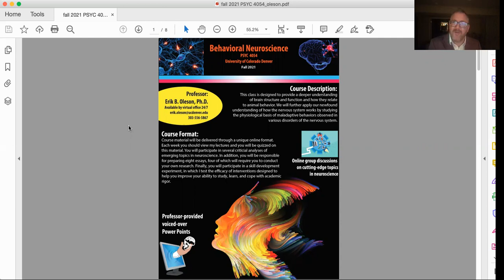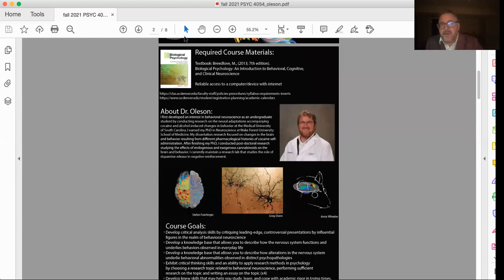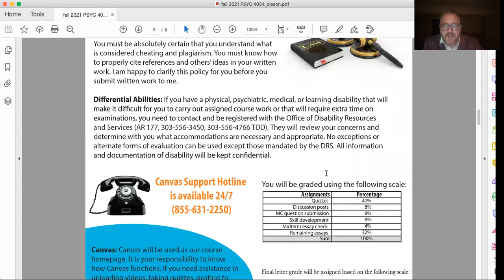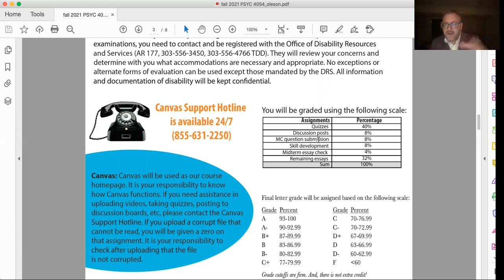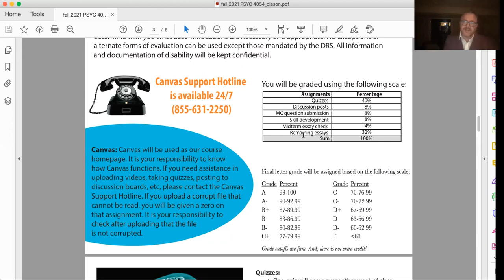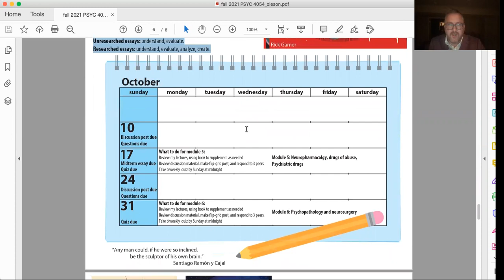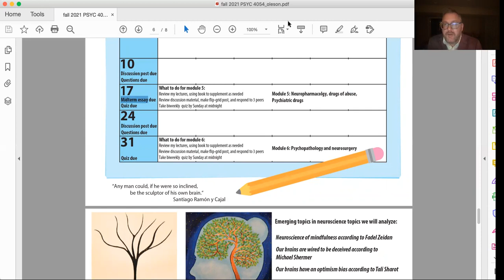BN 2021 fall intro and syllabus overview